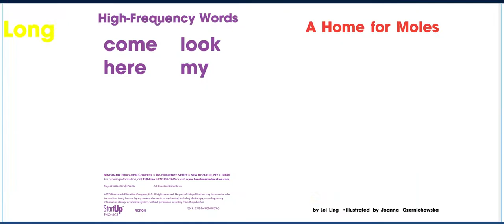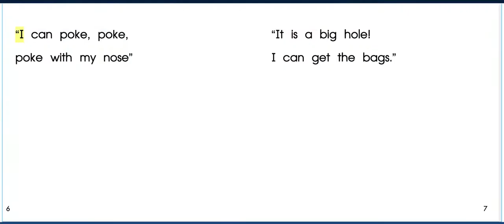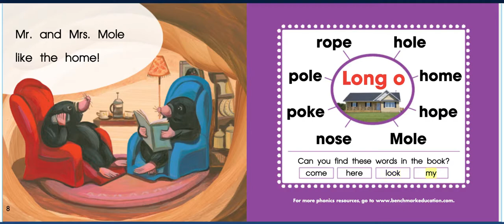A Home For Moles